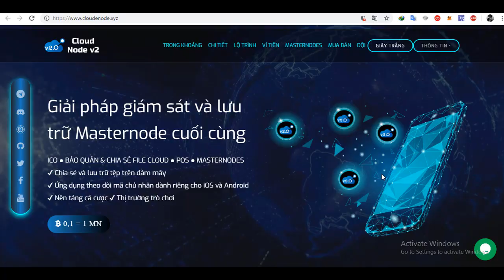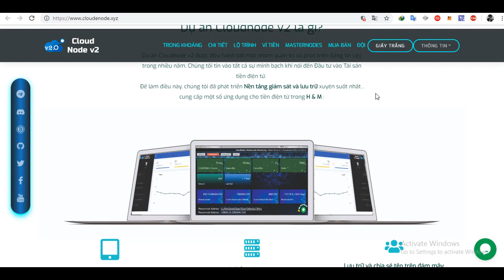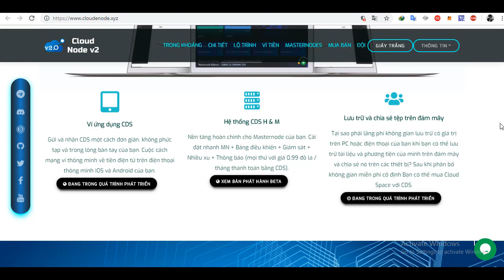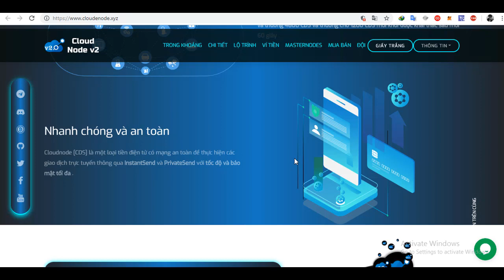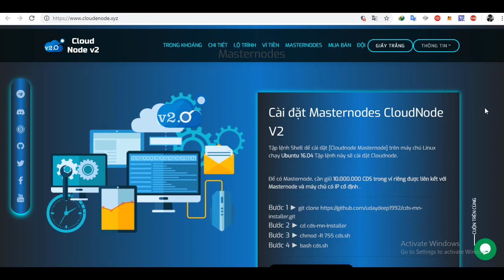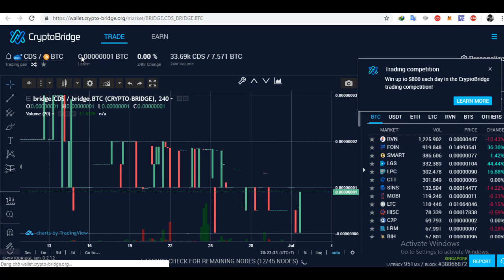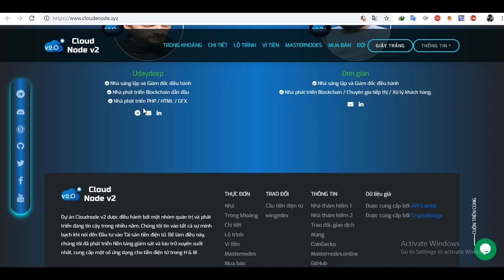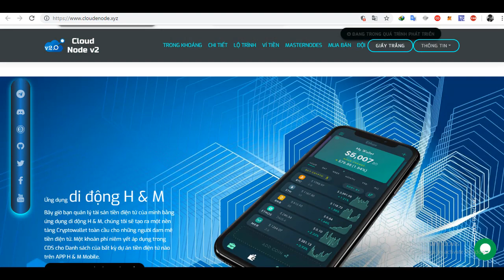Cloud Node v2 - The Ultimate Masternode hosting & Monitoring Solution